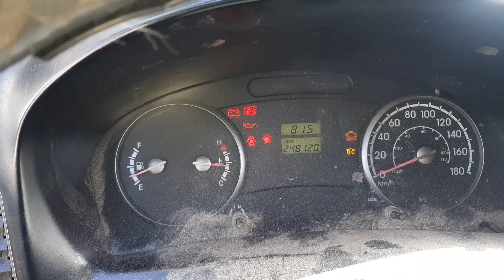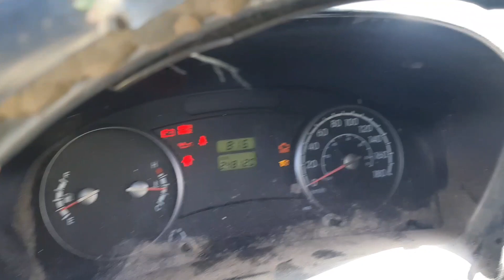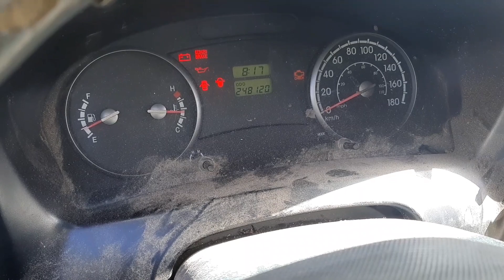KIA BONGO = piscando a luz da vela aquecedora e não pega pela manhã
kia bongo com a luz da vela aquecedora piscando e  o motor não pega pela manhã